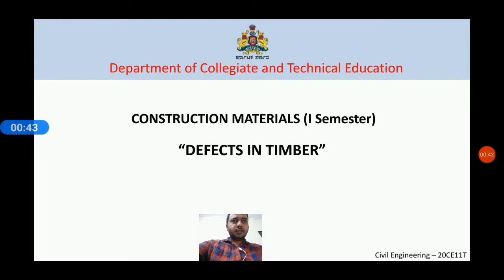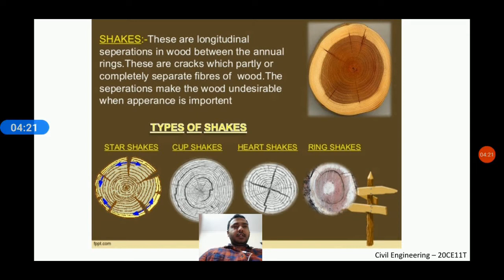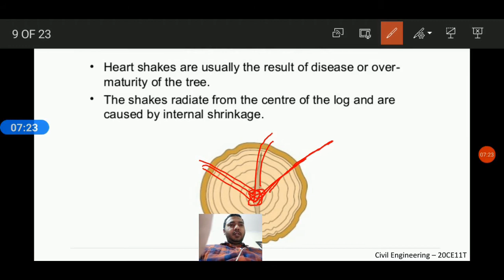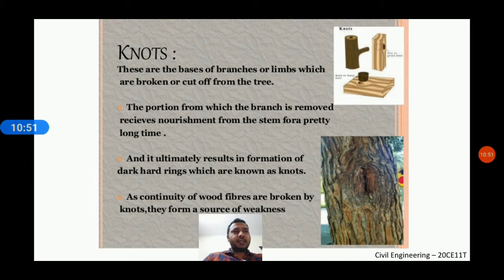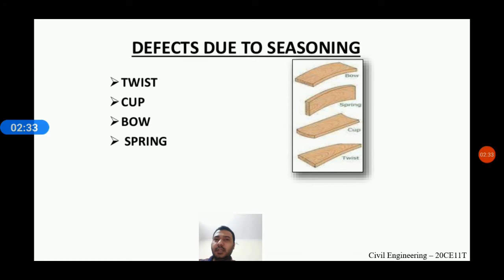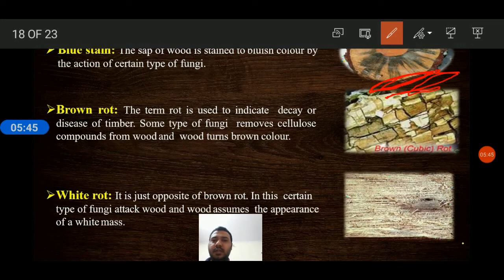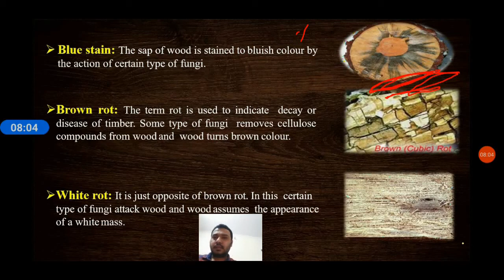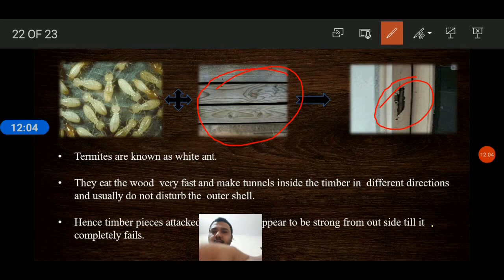CE 20CE11T U1 S13 Vi mp4